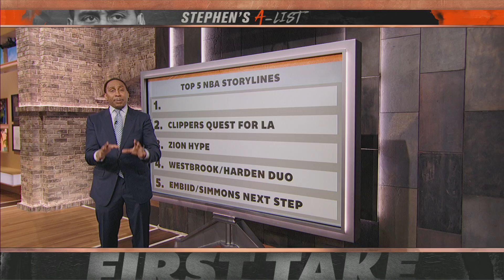Stephen A. is keeping an eye on Zion, Embiid-Simmons and LeBron this season | First Take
Stephen A. Smith debuts his list of the top 5 NBA storylines he will be watching closely this season.

1. Pressure on LeBron James
2. The Clippers’ quest for L.A.
3. Zion Williamson hype
4. Russell Westbrook/James Harden duo
5. Next steps for Joel Embiid and Ben Simmons